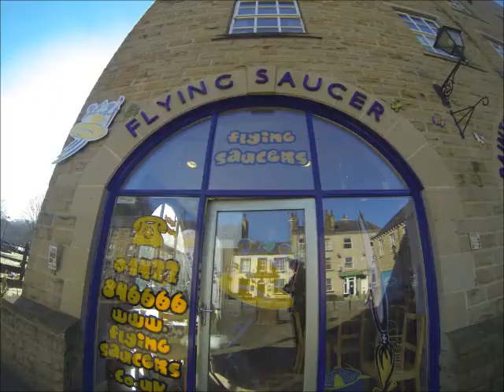Paint-a-pot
Painting pots, from creation to delivery :)
At Flying Saucers Hebden Bridge.